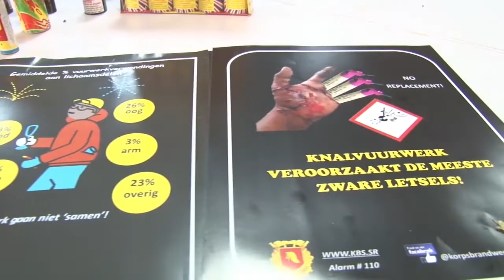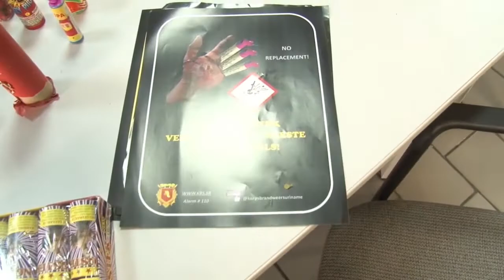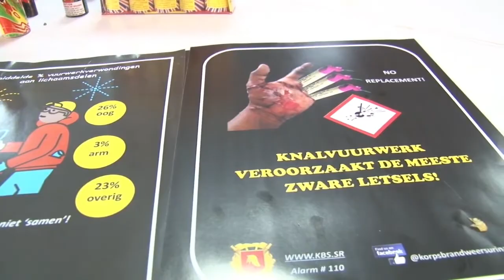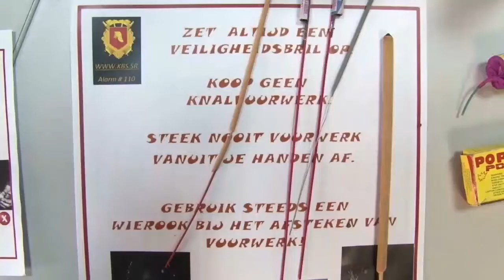27 12 2018 Afsteekperiode vuurwerk begonnen